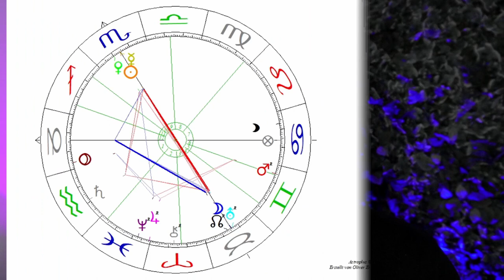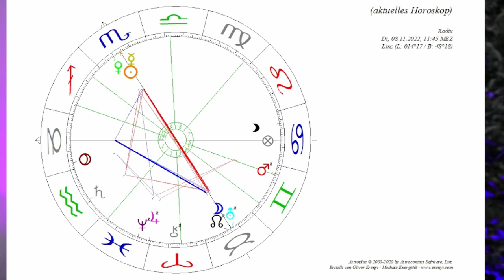Mondfinsternis 08.11.2022 - Was kannst du tun - Der materielle Wandel ist unaufhaltsam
Die Mondfinsternis am 08. November 2022 deutet auf große Veränderungen hin und untermauert die bereits erkennbaren Tendenzen, dass ein Wandel nicht aufhaltbar ist. Was kannst du in diesen Zeiten tun, um gut durch diesen Wandel zu kommen?

2002 hat er seine Leidenschaft zum Beruf gemacht und er begleitete seitdem hunderte Klienten in Seminaren, Einzelsitzungen und auch online.